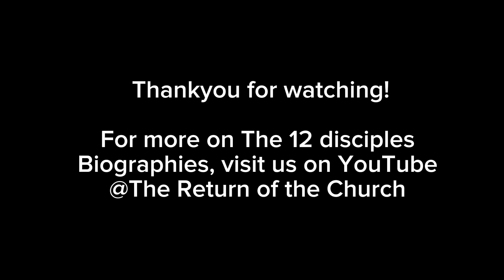MATHEW (LEVI)- THE 12 DISCIPLES BIOGRAPHIES WITH ANN JOSEPH